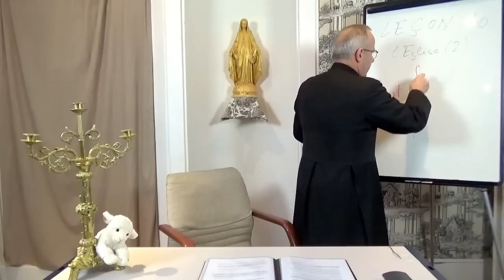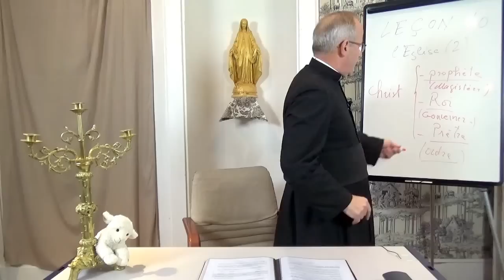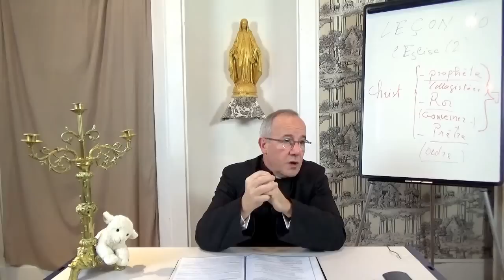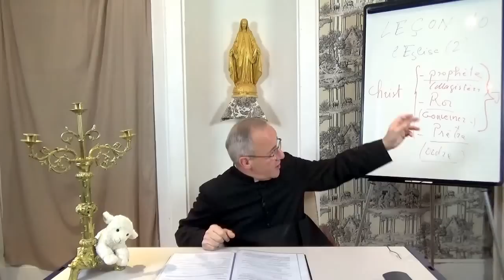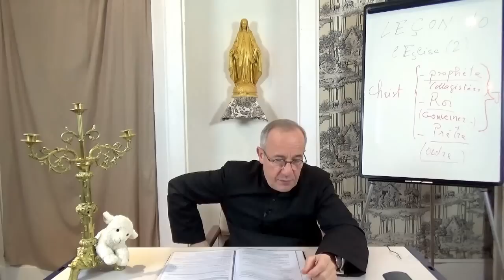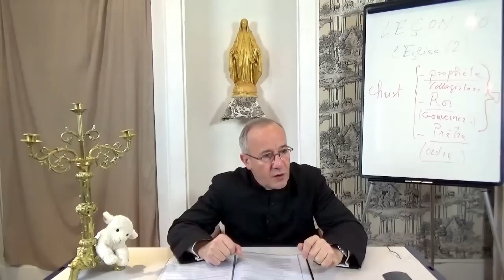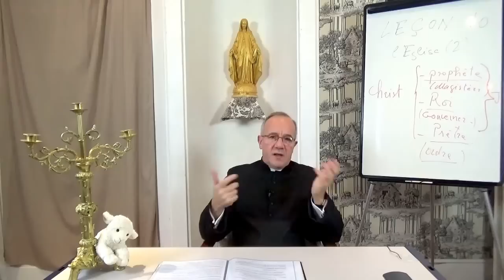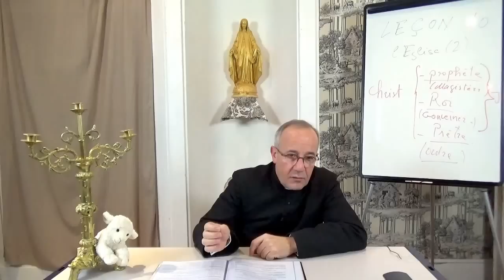Catéchisme (10/32) - L'Eglise (Partie 2/2)